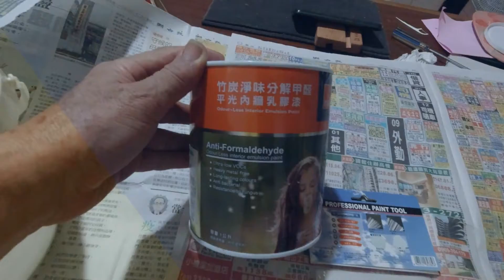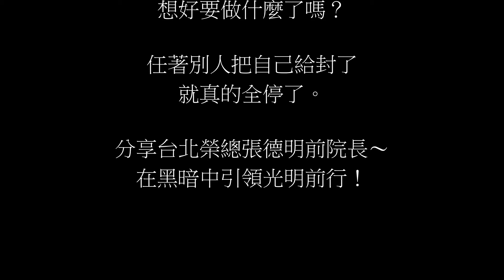居家 DIY 宅修繕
2021 06 全台疫情警戒中